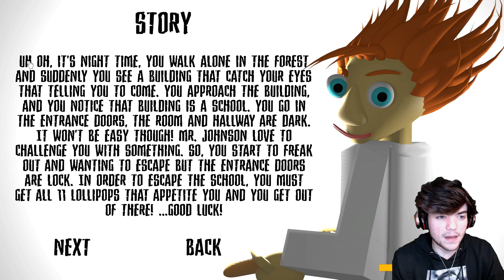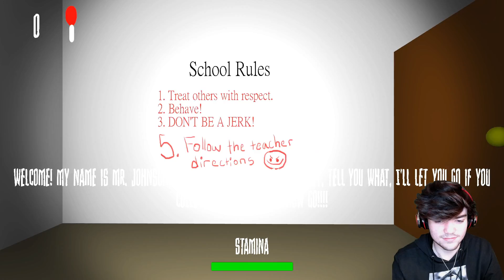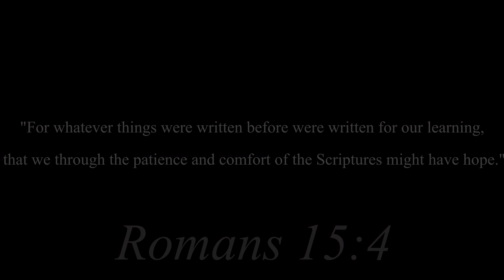PSYCHO TEACHER BEATS STUDENT IN FRONT OF CLASS!!! - School Night Of Fear Scary Game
PSYCHO TEACHER BEATS STUDENT IN FRONT OF CLASS!!! - School Night Of Fear Scary Game THIS TEACHER IS INSANE!!!